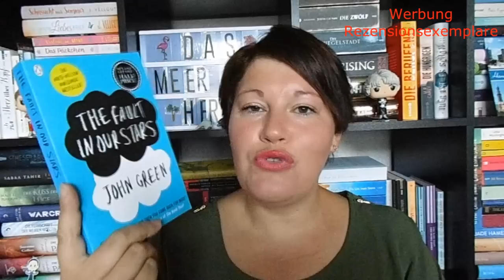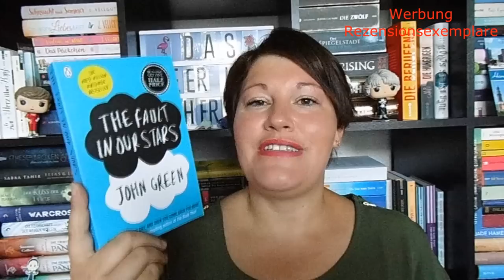Bücherwoche #20 by LadyoftheBooks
Ein letztes Mal gab es zum ersten Mal eine neue Folge von Game of Thrones... Neben der Serie hab ich aber natürlich auch gelesen und erzähle euch in meiner Bücherwoche darüber :-)

📚 Bücher
“Grimm 3 – Der schlafende Tod” von Maya Shepherd
Erschienen: April 2018 im Sternensand Verlag
Zum Buch**
Preis/Ebook: 2,- Euro          Seiten: 130

„Grimm 4 – Der Gesang der Sirenen“ von Maya Shepherd
Erschienen: Mai 2018 im Sternensand Verlag
Zum Buch**
Preis/Ebook: 2,- Euro          Seiten: 140

„The Fault in our stars“ von John Green
Erschienen: 2013 / 2014 in Deutsch im DTV-Verlag
Zum Buch englisch**
Zum Buch deutsch**

„Dry“* von Neal & Jarrod Shusterman
Erschienen: 22. Mai 2019 im Fischer-Sauerländer-Verlag
Zum Buch**